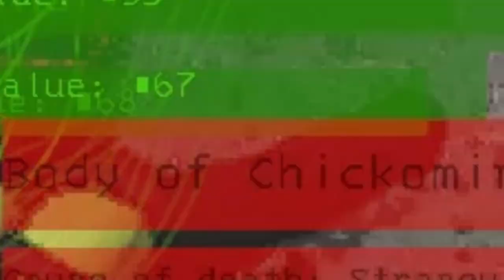Ma quanto è letale sta compagnia? (17) | Nuove Prospettività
Questo video contiene MODS VARIE ed alcune clip da un altro POV.